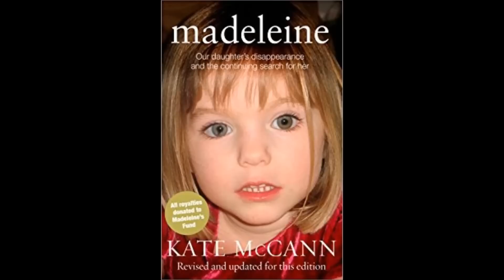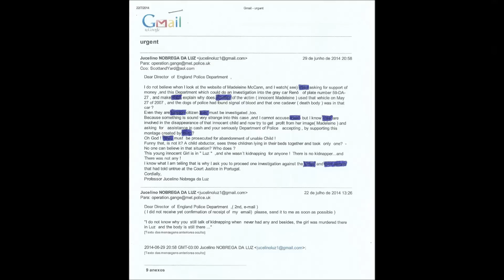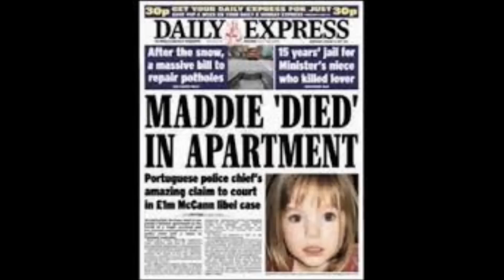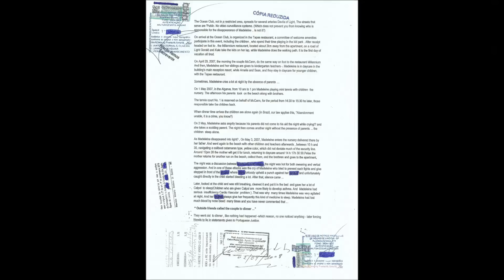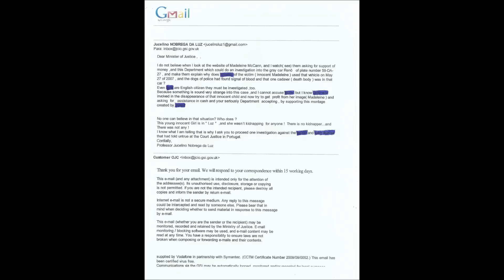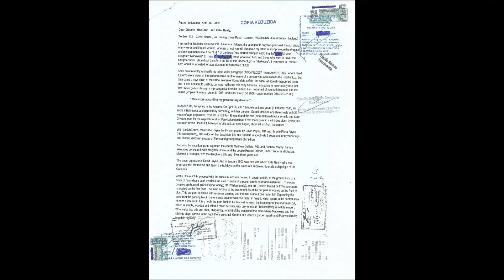Madeleine McCann - a verdadeira história que está sendo escondida de toda população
Madeleine McCann

SOBRE  O  CASO   MADELEINE  MCCANN E ESSE VIDEO GRAVADO  POR JUCELINO LUZ

  Águas  de Lindoia , 23 de abril  de 2017

O comentário  de Jucelino Luz   é  baseado  em cartas   enviadas  anteriormente  ao desaparecimento  dessa  menina inocente  ,sobretudo, ele  também  deixa  claro, que nada   somos  para julgar  os país  ou seja quem for  .

Ainda  existem  duas premissas fazem parte do Artigo 11° da Declaração Universal dos Direitos Humanos (DUDH). A primeira delas diz que “toda a pessoa acusada de um ato delituoso presume-se inocente, até que a sua culpabilidade fique legalmente provada no decurso de um processo público em que todas as garantias necessárias de defesa lhe sejam asseguradas”.
A segunda afirma que “ninguém será condenado por ações ou omissões que, no momento da sua prática, não constituíam ato delituoso face ao direito interno ou internacional. Do mesmo modo, não será infligida pena mais grave do que a que era aplicável no momento em que o ato delituoso foi cometido”.
Este artigo e os outros 29 que integram a Declaração Universal dos Direitos Humanos estão sendo amplamente divulgados pelo Ministério dos Direitos Humanos (MDH) neste ano em que se comemora os 70 anos da DUDH.
Para Jucelino  Luz afirma que  independentemente de governos, as premissas contidas na declaração são perenes e devem ser lembradas pelas pessoas para um mundo mais justo e com valores humanitários.
Finalmente, ressalta  Jucelino Luz,  que  a promotoria   de Justiça da  Alemanha – com todo nosso respeito -  apresentará   o  suspeito   de nome  Christian Brueckner – ( não vai confessar)    que será  apresentado , como  o principal  suspeito  do crime  de desaparecimento dessa  criança  inocente.

Aguardemos  para ver o final  dessa história  triste

Prof. Jucelino Nobrega da Luz  - pesquisador , escritor, ambientalista , e orientador  espiritual

ABOUT THE CASE MADELEINE MCCANN AND THIS VIDEO RECORDED BY JUCELINO LUZ

  Aguas de Lindóia, April 23, 2017

The comment of Jucelino Luz is based on letters sent prior to the disappearance of this innocent girl ,above all, he also makes clear, that we are not  the one to  judge  the  parents  or whoever .

There are still two premises are part of Article 11 of the Universal Declaration of Human Rights (UDHR). The first of these states that "everyone charged with a criminal offence shall be presumed innocent until proved guilty according to law in a public trial at which he has had all the guarantees necessary for its  defence".
The second states that "no one shall be held guilty of any criminal offence on account of any act or omission which did not constitute a criminal offence under national or international law at the time when it was committed. Nor shall a heavier penalty be imposed than the one that was applicable at the time the criminal act was committed".
This article and the other 29 that make up the Universal Declaration of Human Rights are being widely disseminated by the Ministry of Human Rights (MDH) this year, which marks the 70th anniversary of the UDHR.
For Jucelino Luz says that regardless of governments, the premises contained in the declaration are perennial and should be remembered by people for a more just world with humanitarian values.
Finally, Jucelino Luz points out that the German prosecutor's office - with all our respect - will present the suspect Christian Brueckner (who will not confess) as the main suspect in the crime of the disappearance of this innocent child.

Let us wait to see the end of this sad story

Prof. Jucelino Nobrega da Luz - researcher, writer, environmentalist and spiritual advisor